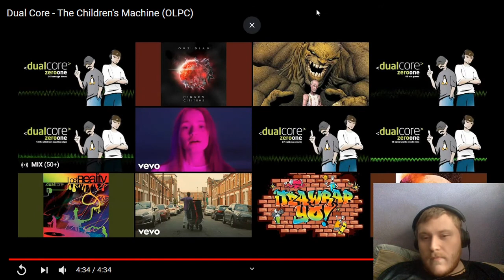Reaction to Dual Core - The Children's Machine (OLPC)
Want to help support me